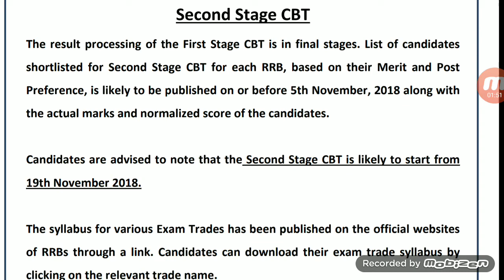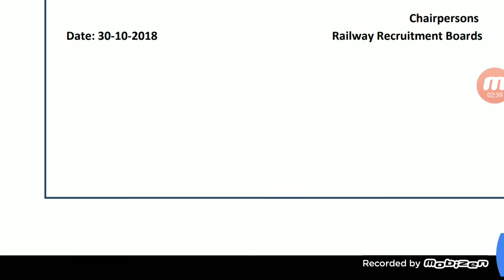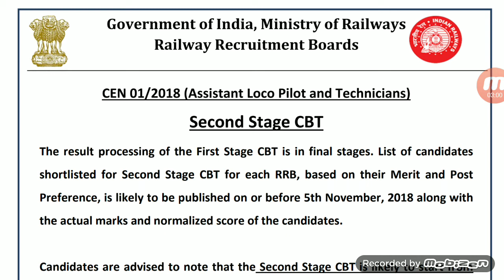Alp Technician EXAM RESULT OUT जल्दी से देखे आप सभी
SSC GD BEST BOOK KIRAN PUBLICATION
ONLINE ख़रीदे

🇨🇮SSC GD 2018 BOOK ONLINE ख़रीदे